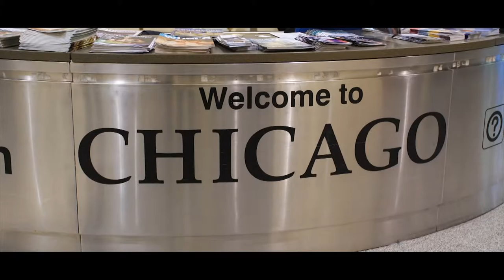PALOMAS MENSAJERAS Cd Hidalgo Michoacan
Filmed & Edit by Edson

Agradecidos de formar parte una vez mas en este proyecto humanitario "Palomas Mensajeras" en la reunificación de Familias, en esta ocasión con el Club Cd Hidalgo, Michoacán en Chicago IL

We are located in the Chicago, IL areas.
Category